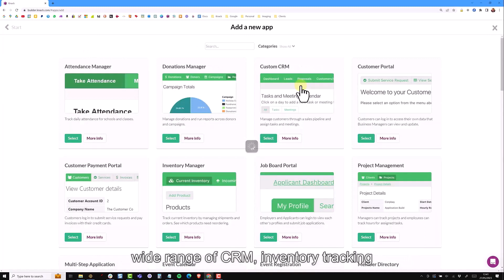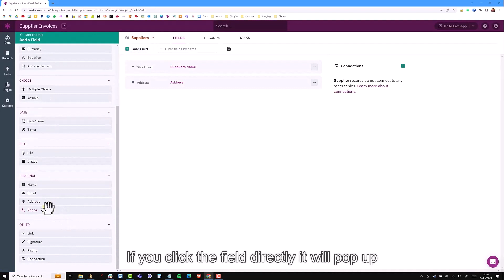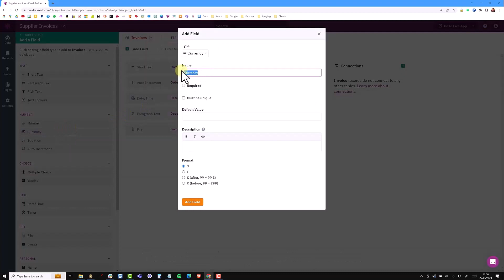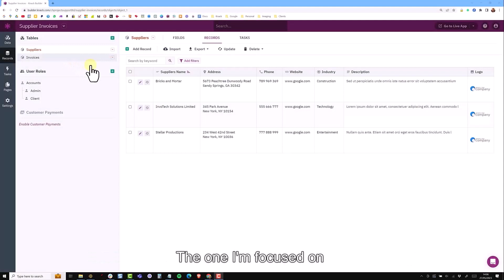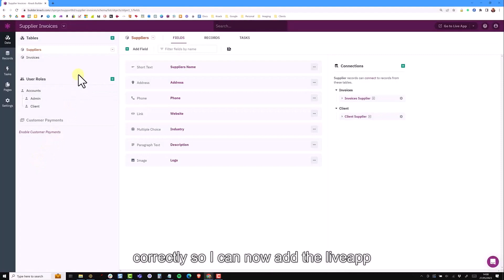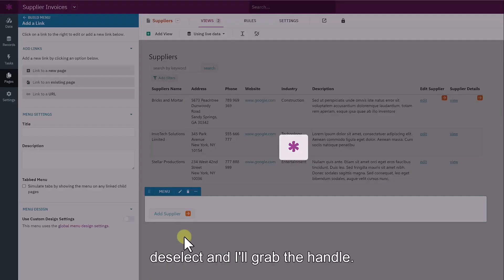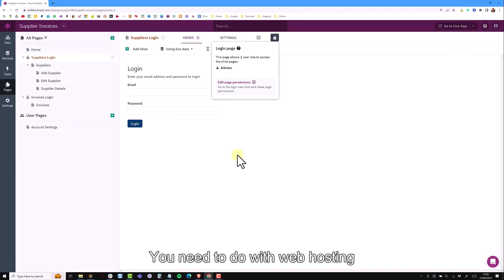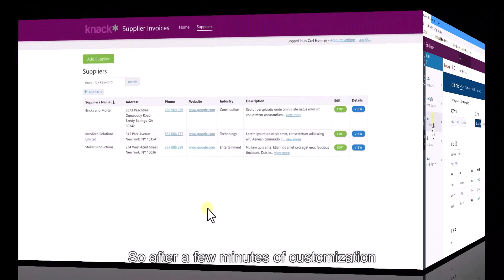Building a Powerful Supplier Invoice Application with Knack in 15 minutes: A No-Code Journey!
I was thrilled to be asked by @knackhq to create a short video showing how easy it is to build a no code web application. This is an illustration of what can be achived in just a few minutes.

Embark on an incredible journey of creating a robust supplier invoice application without writing a single line of code!

In this 15-minute walkthrough, explore the remarkable capabilities of Knack as we construct a seamless and secure platform. Learn how to add suppliers, manage invoices, and enable clients to access their specific invoice details.

Discover the ease of customising layouts, connecting data, and setting up user roles. Watch as this simple prototype transforms into an interactive, visually appealing application.

Dive into the world of no-code development and witness the magic of building powerful applications effortlessly!